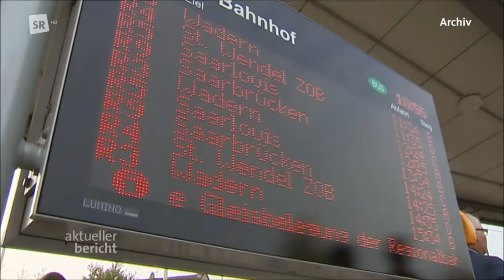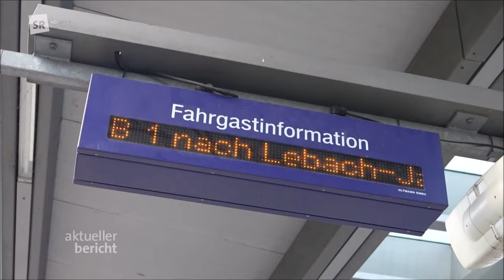SR Aktueller Bericht 02 10 2024 10 Jahre Saarbahn nach Lebach + Modellregion Mobilität + Interview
Saarbahn fährt seit zehn Jahren nach Lebach
Die Strecke Saarbrücken-Lebach gehört seit ihrer Eröffnung vor zehn Jahren zu den wichtigsten Linien der Saarbahn. Die S1 verbindet auf einer Länge von über 40 Kilometern Lebach mit Saargemünd.
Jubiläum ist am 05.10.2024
Das Saarland wird Modellregion für den ÖPNV
Im Interview Erhard Pitzius von der Plattform Mobilität